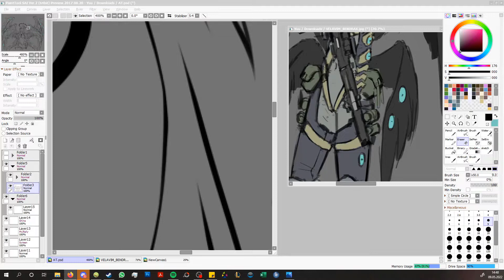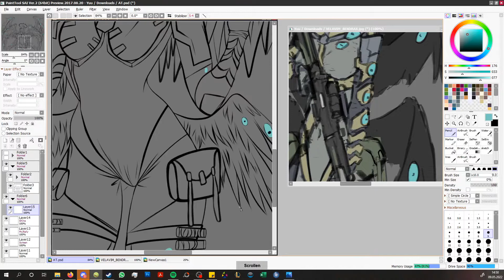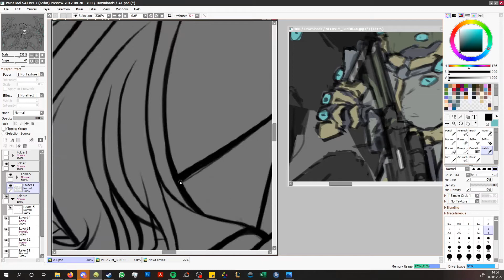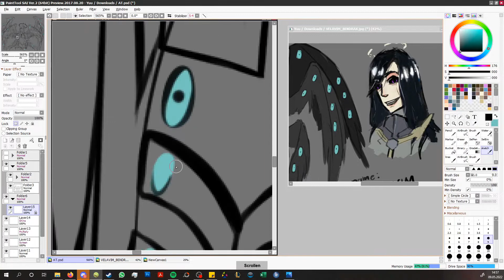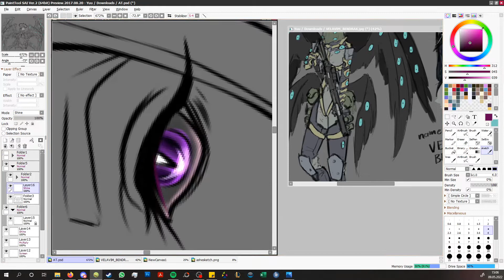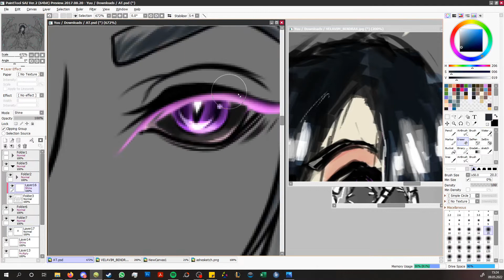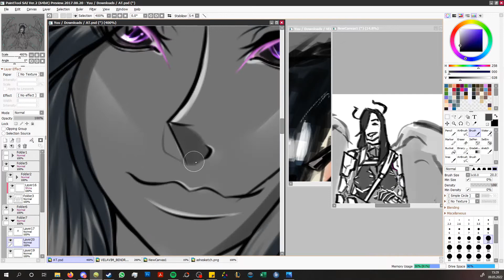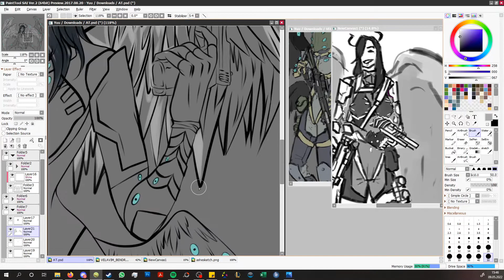[Speedpaint] Velavim Bendrax [Original Character]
Whoop Trying to do speedpaints again!
Editing this video was a pain in the ass because my pc hated me and sony vegas did not cooperate with me. anyway, this is just a small part of how i clean up the sketch and "color" it. It's my part for the ArtTrade event my friend Yukirwa is hosting on their Discord sever!

Music Used in this Video:

Song Titel: Oh My God by (G)-Idle
Songwriter(s): Soyeon

Song Titel: HWASA (화사) 'MARIA'
Lyrics: Park Woosang, Hwasa

Song Titel: Dun Dun by Everglow
Composer: Olof Lindskog,Gavis Jones,,Hayley Aitken,72
Producer: OLLIPOP
Writer: Seo Jieum

Programs /Tools Used:
OBS
Paint Tool Sai2
XPPen Artist 12pro Pen display